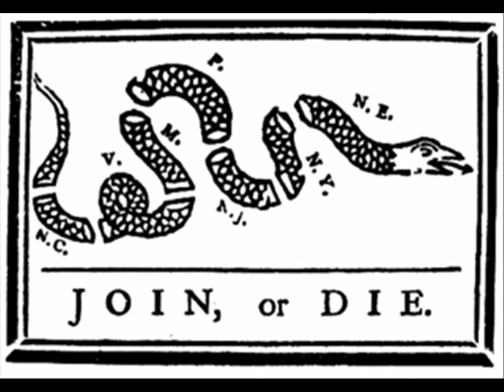John Adams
The intro MUSIC to John Adams on hbo
some pictures and flags from the war also
Not my show, pictures, and music(Sea Shanty)
NO HATERS!
Sorry about the high pitchness of it
sound became a bit strang from voice recorder to itunes to window movie maker to youtube
1st video